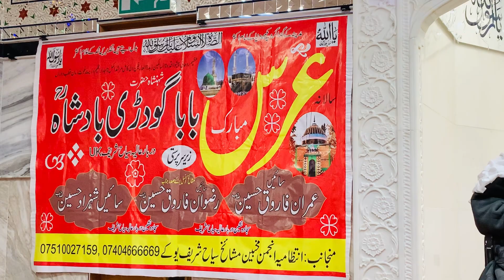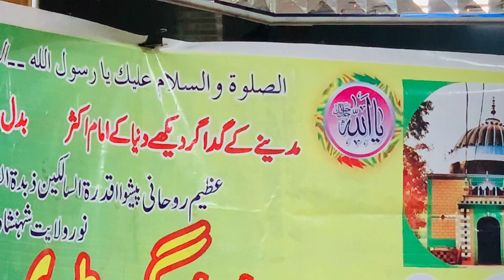Annual Urs Mubarak of Shahanshah Hazrat Baba Godri Badashah R.ADarbar e Aaliya Saiya Sharif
Annual Urs Mubarak of Shahanshah Hazrat Baba Godri Badashah R.A
Darbar e Aaliya Saiya Sharif
will take place on:

Sunday 14th May 2023 at Jamia New Madinah Mosque Bolton, 3 Gower st BL1 4BG,

Guest :: Special preacher of Islam Hazrat Khwaja Pir Jahanzeb Badshah Qasmi.
 Presided over by: Hazrat Pir Sain Rizwan Hussain Farooq Badshah
Special Address :: Khatib Ahlsunat Hazrat Allama Mufti Muhammad Naseerullah Naqshbandi
مہمان :: خصوصی مبلغ اسلام حضرت خواجہ پیر جہانزیب بادشاہ  قاسمی۔
 زیر صدارت :حضرت پیر سائیں رضوان حسین فاروق بادشاہ
خصوصی خطاب :: خطیب اھلسنت حضرت علامہ مفتی محمد نصیر اللہ نقشبندی